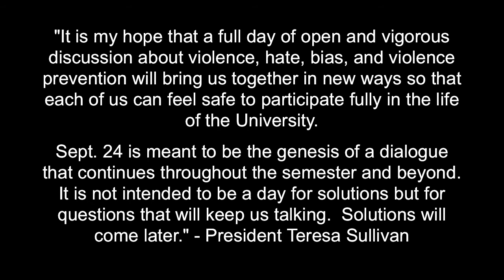Register Today for the Day of Dialogue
On behalf of the Student Council and FR 10-02, President Colin Hood encourages students to register for the Day of Dialogue.

Registration is required for all events, and will be taken on a first-come, first-served basis. The registration deadline is Monday, Sept. 20. While the number of seats is limited, please note that the concurrent dialogues will be taking place in multiple locations across the Grounds to accommodate as many participants as possible.